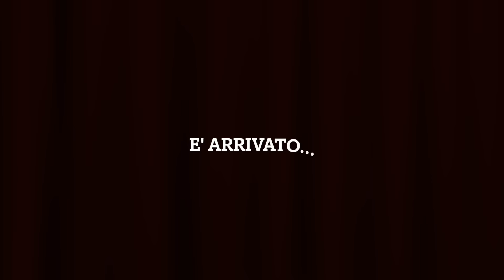IL MIO MALESSERE AMERICANO🇺🇸 RISPONDE ALLE VOSTRE DOMANDE🫣(con sottotitoli tradotti)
scusate se gli ultimi 5 minuti si sente un po' male ma ho fatto un mezzo casino...

comunqueeeee
tutto ciò è davvero molto divertente...😂
finalmente vi ho accontentate, spero apprezziate🫶🏼

io mi auguro che il video vi intrattenga e vi invito a seguirmi su miei profili che vi lascio qui sotto❤️